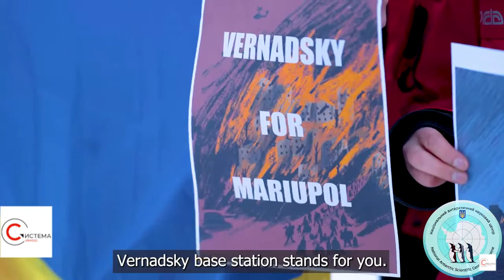Украинские полярники со станции «Академик Вернадский» ПОДБОДРИЛИ защитников Мариуполя!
Украинские полярники со станции «Академик Вернадский» записали видеообращение к украинским героям на «Азовстали».